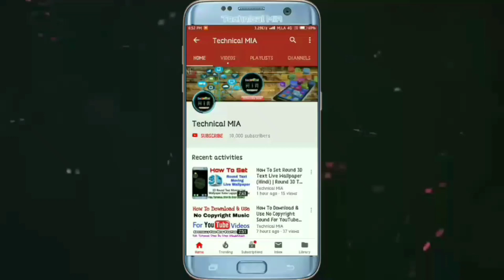How To Disable Chat In Google Pay App 2020 | Google Pay Se Chat Kaise Band Kare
How To Disable Chat In Google Pay App.

Apne Google Pay App Se Kisi Bhi Google Pay User Ki Chat Disable Kaise Kare.

Queries Solved:
1) how to disable chat from google pay
2) how to turn off chat in google pay
3) how to stop chat in google pay
4) google pay se chat kaise disable kare
5) google pay me chat off kaise kare

1.Some images & Videos shown in this video are originally copyrighted to owner , not mine. I only use it for educational and awareness purpose .
3.The music used in this video is non copyrighted and royalty to use. But Thanks to its owner who created it.